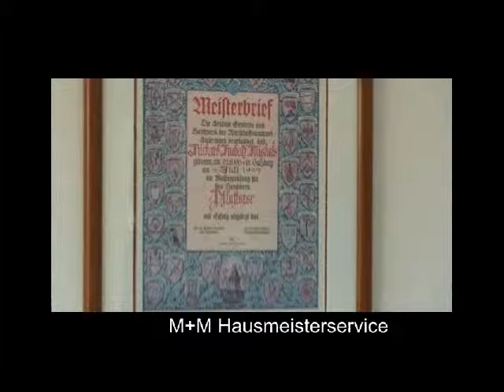Kopie von M+M